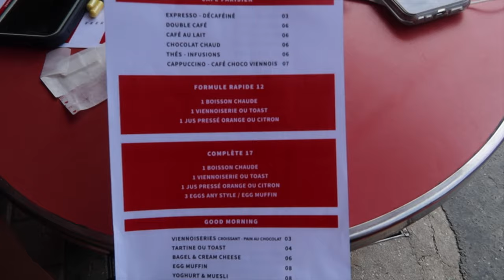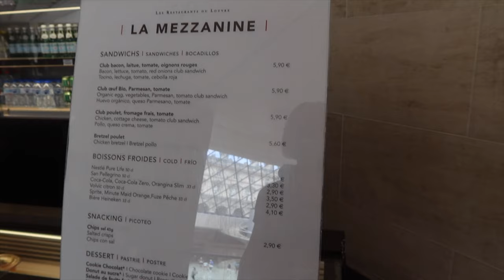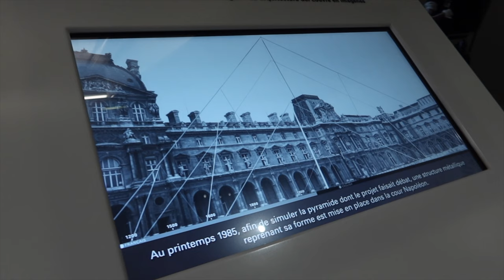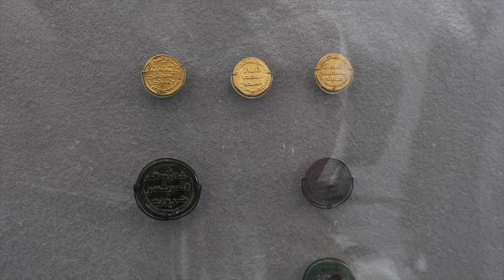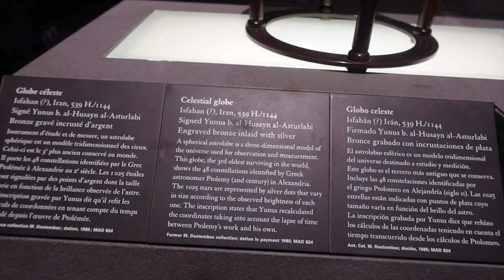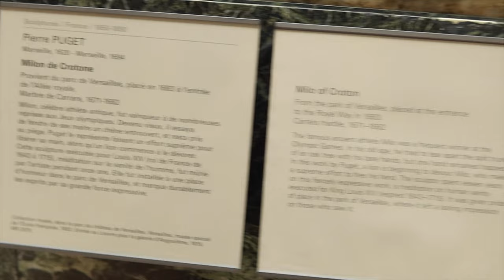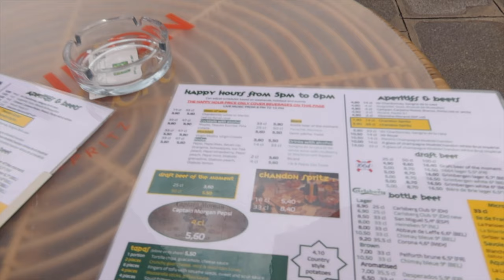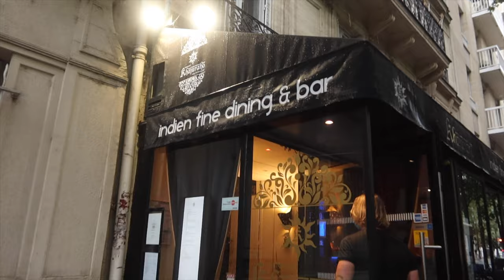LOUVRE, NOTRE DAME, ROOF TOP BAR, FAVORITE INDIAN FOOD IN PARIS || PARIS DAY 3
This video is day 3 in Paris, France! In this vlog we go to the Louvre and see Mona Lisa, Cupids Kiss, and much more- I walk you through a ton of the really cool exhibits in the museum! Then we went to some roof top bars and really cool places to get views and awesome instagram pictures! Next we headed down to Notre Dame where I show you guys what it looks like after the fire and then we continue to explore the city and cool bars we see. We finally end the evening with what needed up being our favorite restaurant in all of Paris!

If you love travel, Europe, History, art or food and drink, this is the video for you!

If you are enjoying my content, you can hit the notification bell so you always get notified when I post new videos and also check out my playlists, there is something for everyone 😊

Don't forget to tune in next week for another new video!

Follow me on:
Instagram: @TwoDoodlePups - fur babies
Instagram: @BrookeDowdLifestyle - aesthetic photos